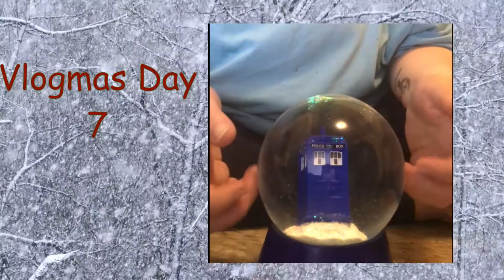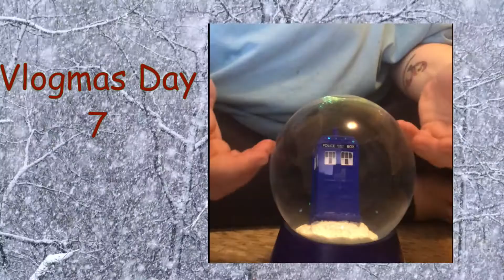ASMR Vlogmas Day 7 : A Favorite Present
Hey guys! Today I’m talking about one of my favorite presents I’ve received.